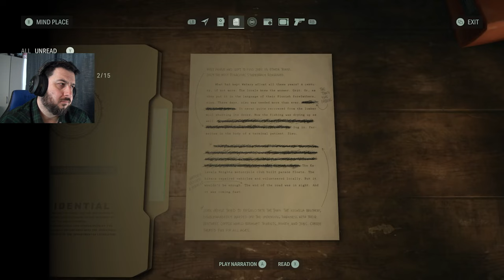CoffeeWorld | Alan Wake 2 [Part 12]